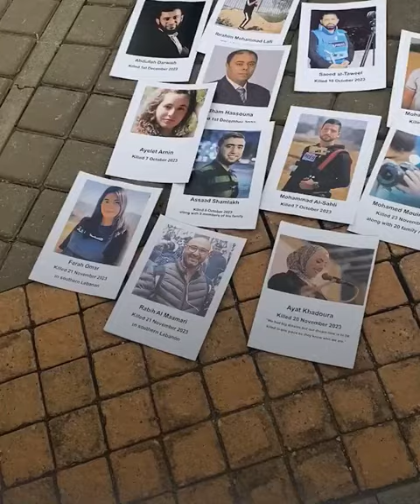صحفيون ينظمون وقفة في كيب تاون للتنديد باستهداف الصحفيين في غزة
نظم صحفيون وقفة في كيب تاون للتنديد باستهداف نظرائهم الصحفيين الفلسطينيين في قطاع غزة أثناء تغطيتهم الحرب الإسرائيلية على القطاع للشهر الرابع على التوالي